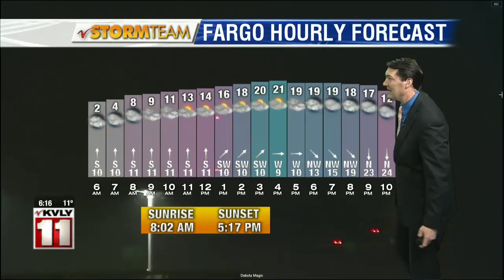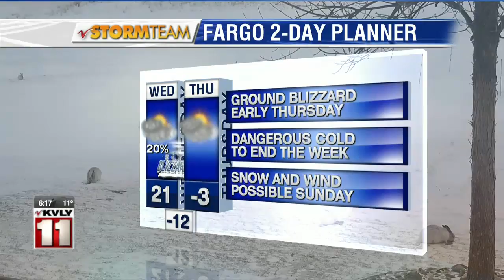Weather 6pm Weather January 22